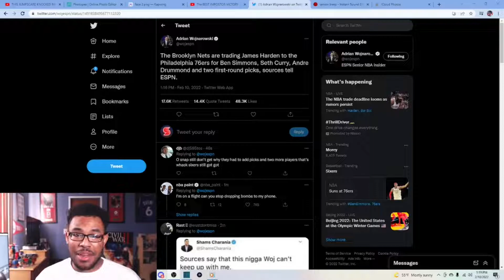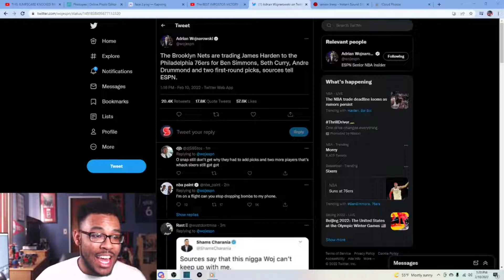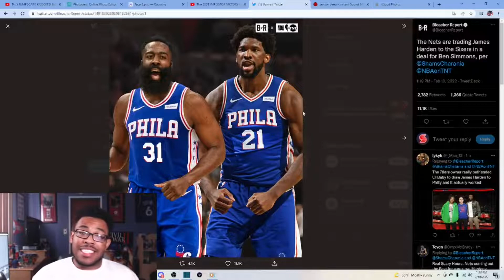IT ACTUALLY HAPPENED…JAMES HARDEN IS A SIXER🤯 BEN SIMMONS IS FINALLY GONE!!!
James harden is finally a philadelphia 76er and ben simmons, seth curry, drummond and two first go to brooklyn…wow🤯

Shoutout to my guy @prodgrady for the music check out his channel for free music!

PSN: Shelnock
XBOX: Shelnock